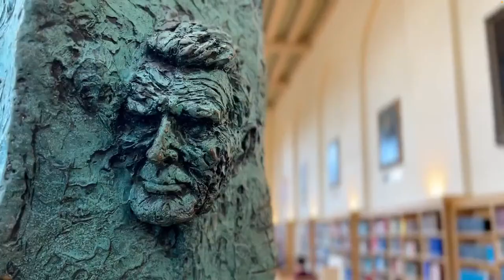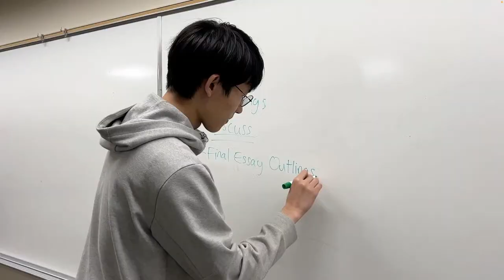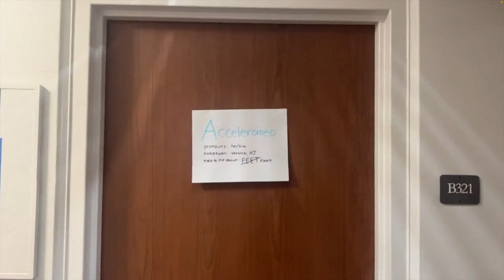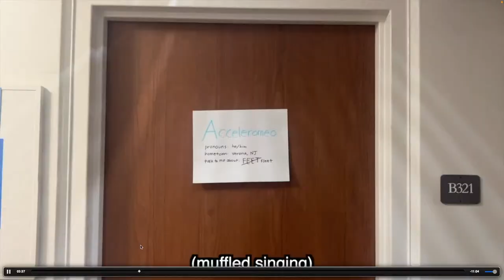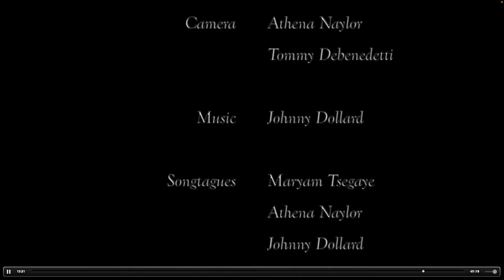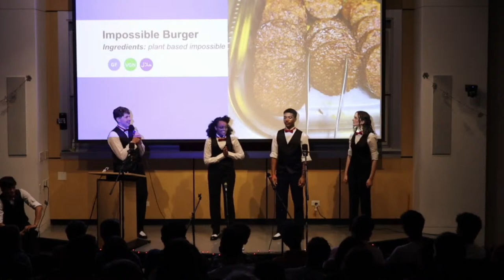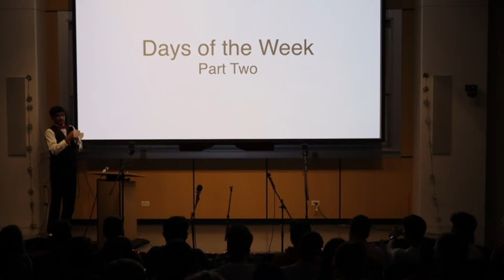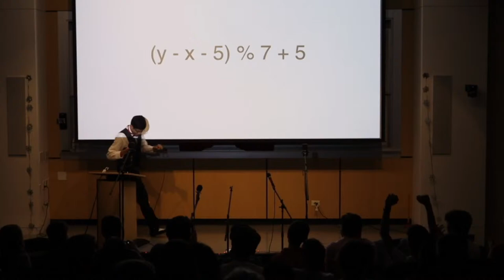Fleet Street Winter Show 2023 - Part-Crossed Lovers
Fleet Street is thrilled to present our 2023 winter show: "Part-Crossed Lovers" on Saturday, December 2 at 5:30 PM!

This night of comedy will be full of skits, original music, and never-before-seen videos—including a brand-new movie!